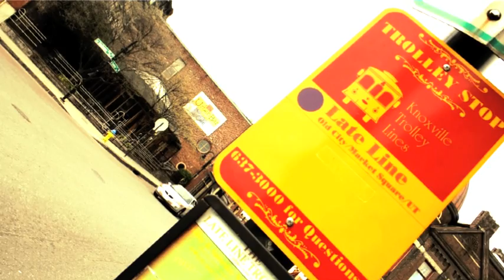Photoshoot with Simply Real Photography